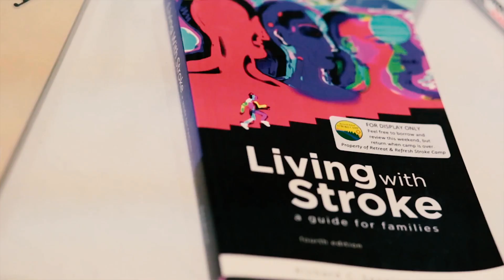Dancing with Dignity 2018 - Reasons to Dance - Lori Walters